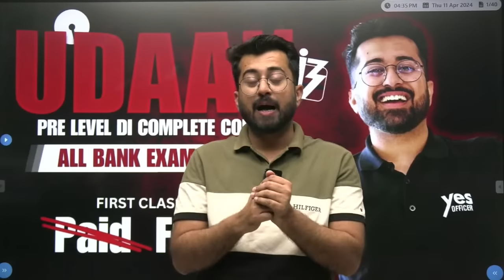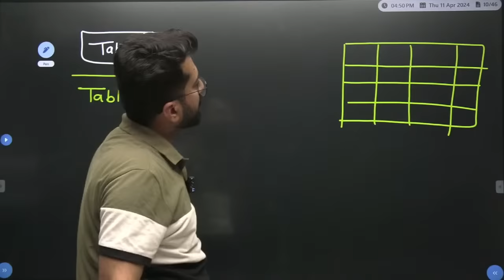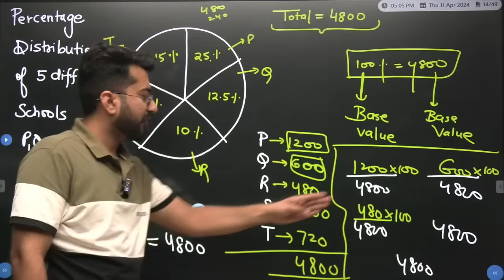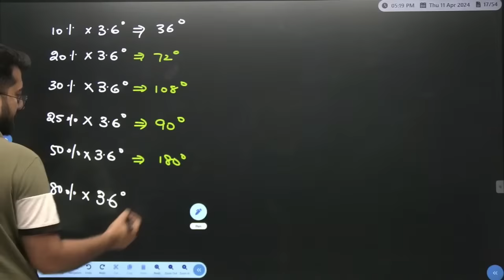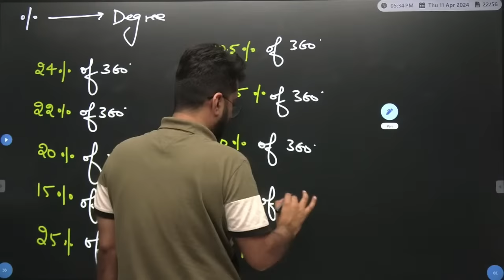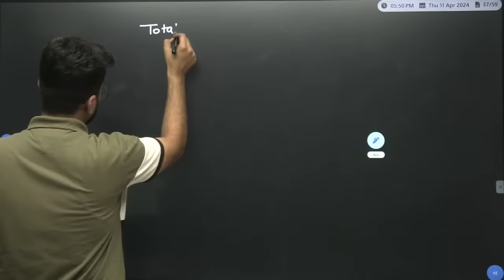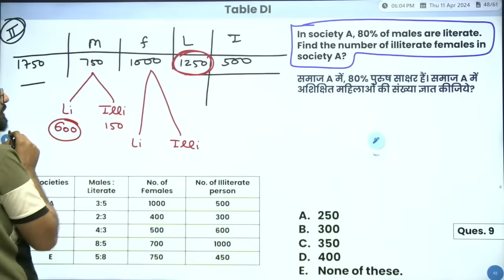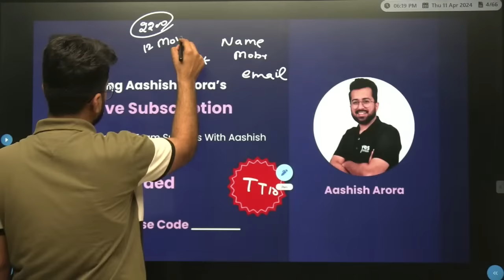UDAAN - Pre Level DI Complete Course ( First Class Free ) || Aashish Arora || Quant for Bank Exams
Get Maximum Discount, Use Code 'TT10'